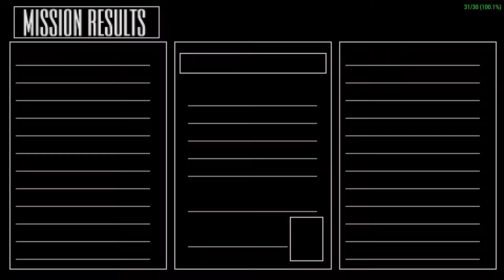Gundam Battle Tactics ガンダムバトルタクティクス [ULJS-00025] Gameplay - 包囲網を破れ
使用機体:ブルーディスティニー3号機